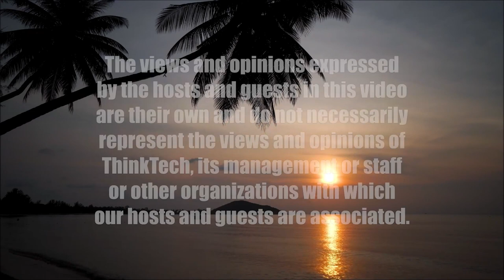Twitter: Home Sweet Home for Extremist MAGA (American Issues Take One)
The New Wild West of Social Media.  The hosts for this show are Tim Apicella and Jay Fidell.  The guest is Jeff Portnoy.

Elon Musk owns Twitter lock stock and barrel. The first thing he does is terminate those employees that monitor content, hate speech. With his philosophy that there will be few limitations of the First Amendment--free speech--content monitoring is an inconvenient overhead expense. Since his purchase, slurs against Black Americans increased to 3,876 posts per day from 1,282. Antisemitic posts soared 61% in the first two weeks. Slurs against gay men averaged 2,506 prior to Musk's purchase. It now stands at an average of 3,964 posts. QAnon groups paid for Twitter's stamp of approval for 'verified status'. They received it. Trump's Twitter posts to encourage the MAGA GOP is no longer needed. Extremist hate groups are doing just fine on their own, thanks to Elon.